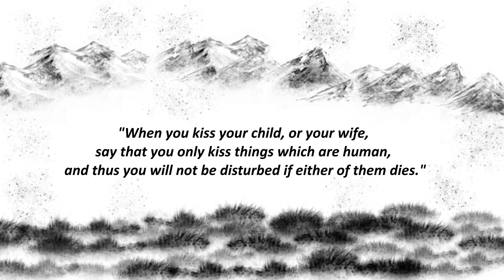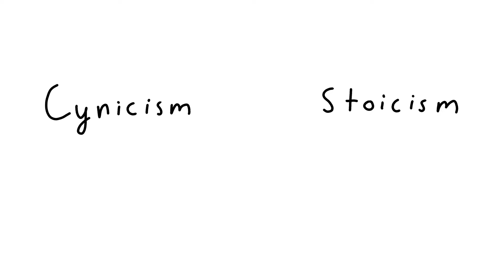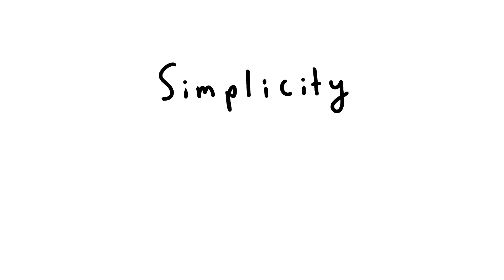Philosophy of Mugs | Cynicism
In this particular video I talk about the philosophy of Cynicism and its main ideas. Any opinion is welcome down in the comments, so make sure to share it!

0:00 - Introduction
1:10 - Diogenes
2:48 - Modern Cynicism
3:56 - Relationships
4:54 - Finale